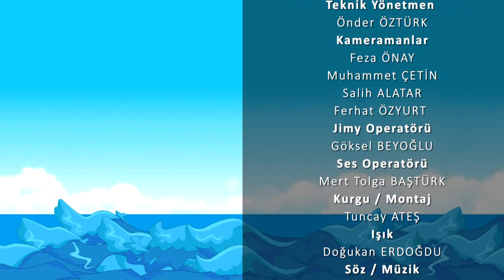Vav Çocuk 100.Bölüm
Teknoloji çağında büyüyen çocuklara, dinimizi ve peygamberlerimizin hayatını eğlenceli oyunlar ile öğretmeyi amaçlayan yarışma programı.